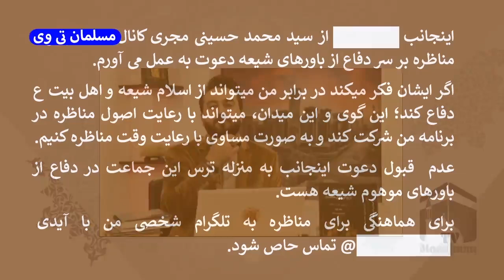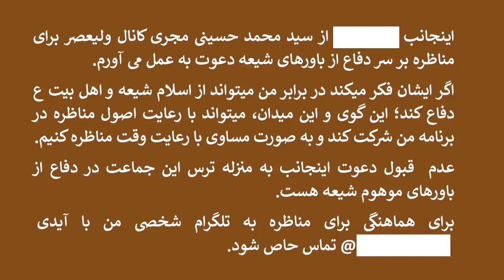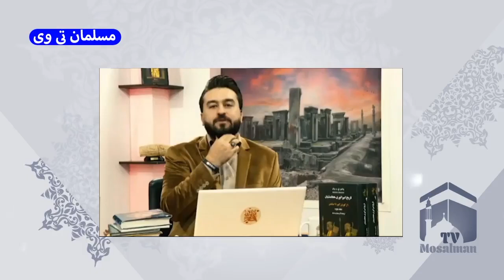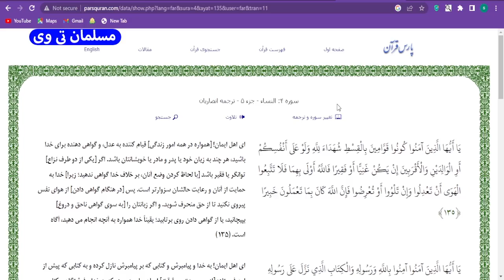امید دانا رودست جدید خورد / رسوایی امید دانا در مناظره سید محمد حسینی - مسلمان تی وی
در این کلیپ به امید دانا رودست جدید خورد / رسوایی امید دانا در مناظره سید محمد حسینی - مسلمان تی وی پرداختیم
بهترین ویدئوهای یوتیوب در لینک زیر 👇

امید دانا که سید محمد حسینی را به مناظره در برنامه جدید رودست دعوت کرده بود رکب خورد و رسوایی جدید در پرونده اش ثبت شد

امید دانا در برنامه رودست به اهل بیت توهین می کند اما سید محمد حسینی در برنامه تاریخ بدون روتوش رسوایی جدیدی برای امیددانا رقم زد